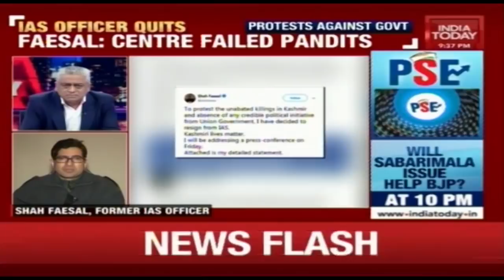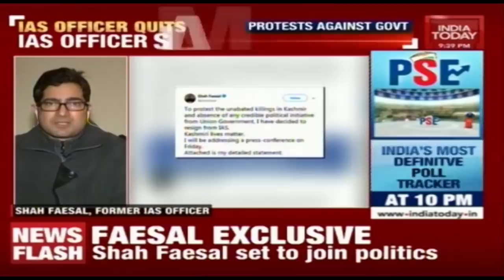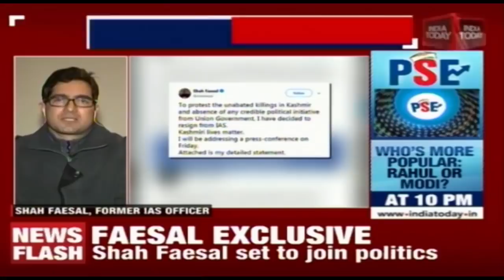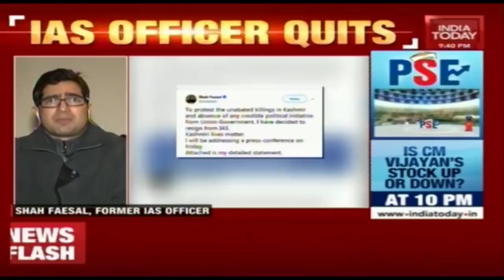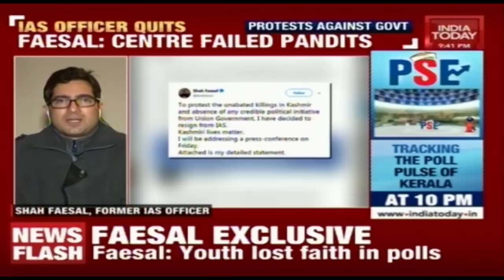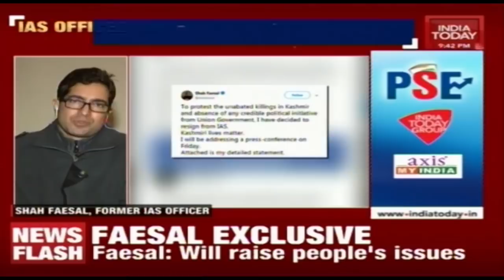Not Joining Any Political Party : Shah Faesal, Resigned Kashmir IAS Officer Speaks To India Today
Former IAS officer Shah Faesal, who quit the service recently, shared his future plans in an exclusive interview to India Today's Rajdeep Sardesai. He said that he would not join any mainstream political party as of now, or separatist Hurriyat Conference. He added that he doesn't have that strength of character to go through the kind of struggle they go through.